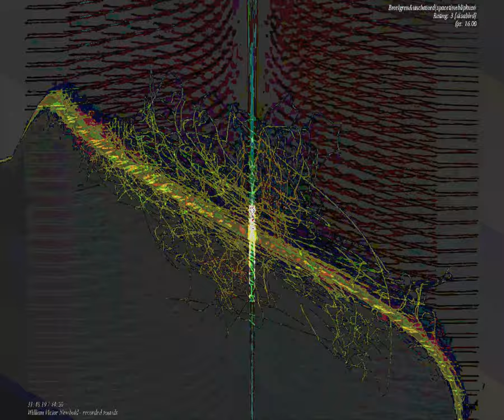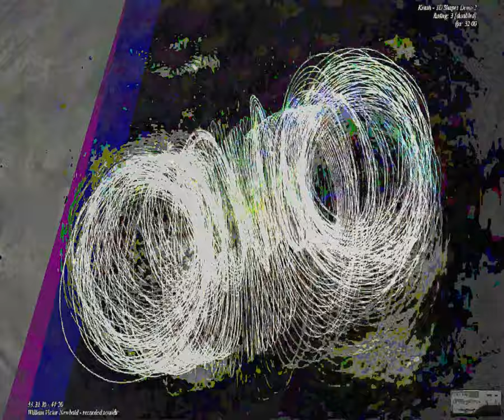[EPILEPSY WARNING] Movie 23 09 16 11h58m57s